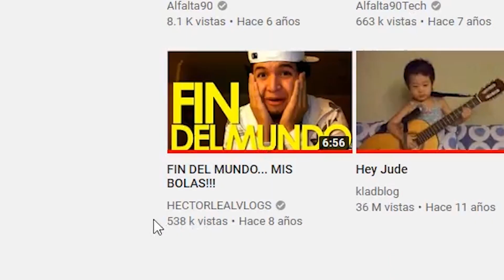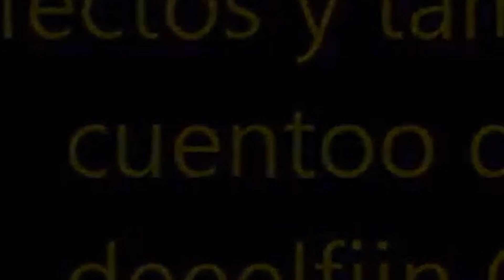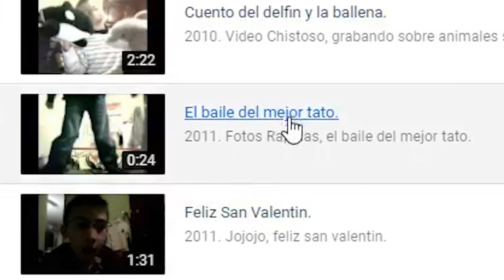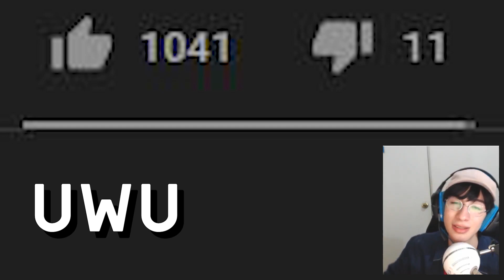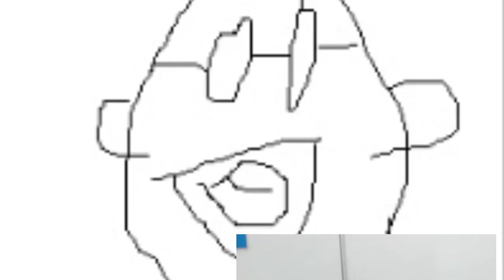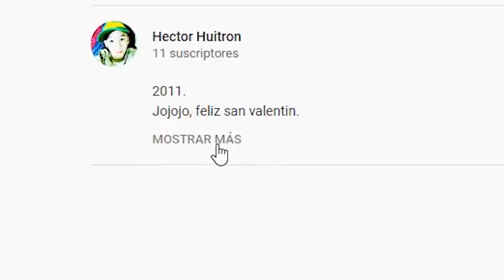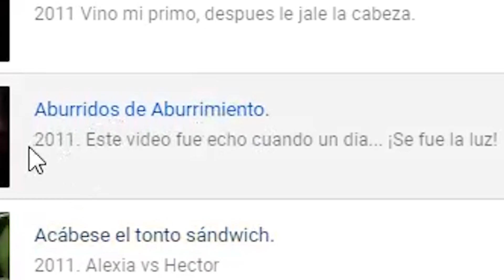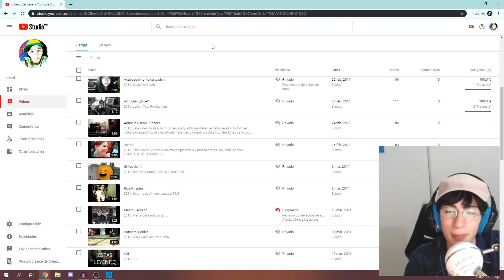mi OSCURO PASADO en YOUTUBE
YouTube solamente vio niños y me bloqueó los comentarios... sorry lol, cualquier comentario lo pueden hacer en mi discord 😎
atencion este video contiene demasiado cringe lo siento no se puede evitar
era youtuber a los 9 años, epiquisimo
perdon sandy coben x copiarte el saludo
siganme gracias u_u